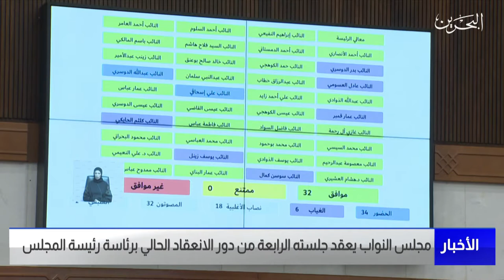البحرين مركز الأخبار : جلسة مجلس النواب 26-10-2021